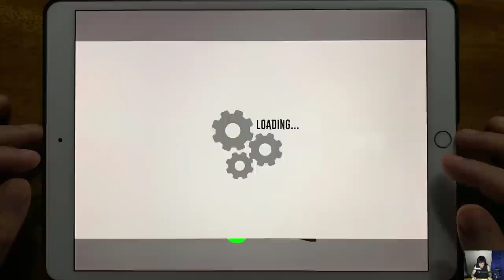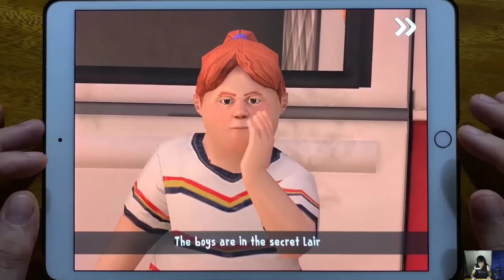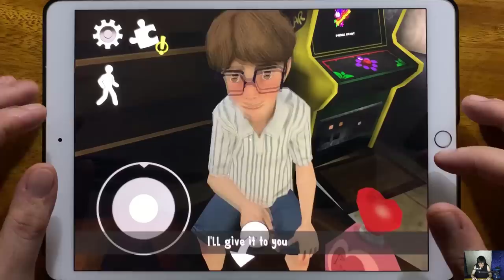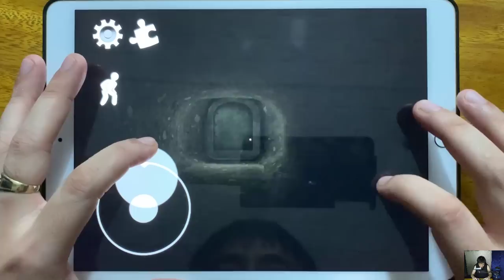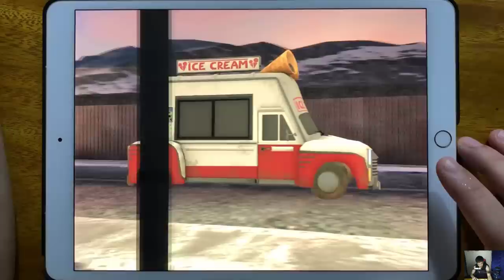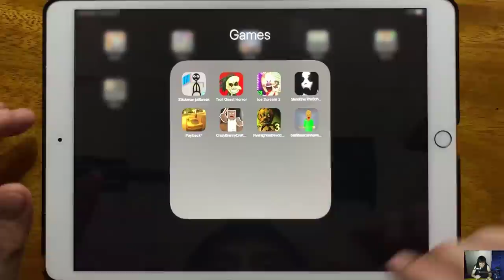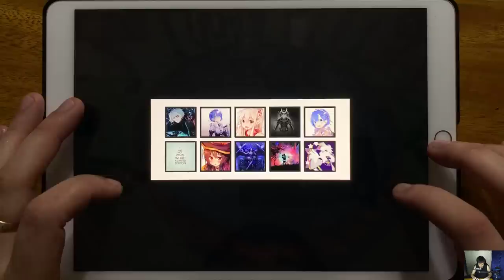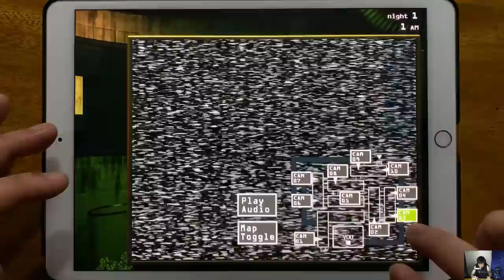Stickman Jailbreak, Troll Quest Horror, Ice Scream 2, Slendrina The School, Payback 2...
Stickman Jailbreak, Troll Quest Horror, Ice Scream 2, Slendrina The School, Payback 2, Crazy Branny Craft, Five Nights at Fredds 3, Baldi basics in horror game